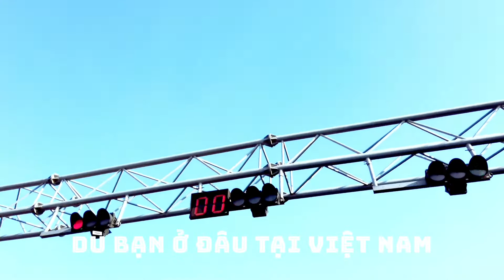The 5th world wellness weekend in Vietnam - Ngày Hội Sức Khoẻ Thế Giới Năm 2021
Bạn được tham gia tất cả các hoạt động trong vòng 02 ngày 18-19/9